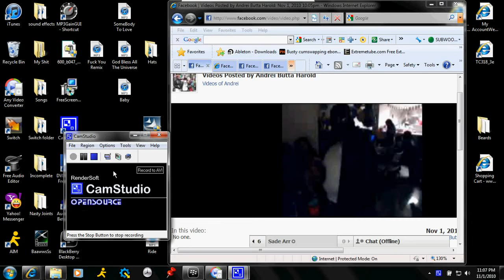BaawwsSs LIKES TO SALSA